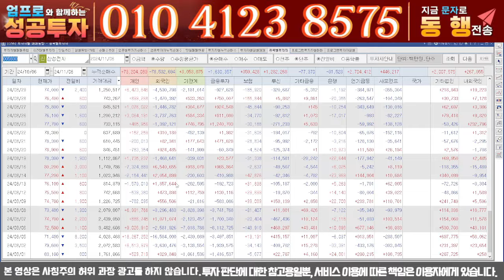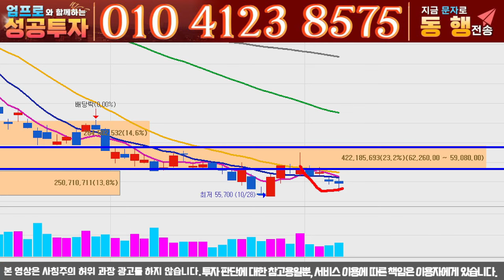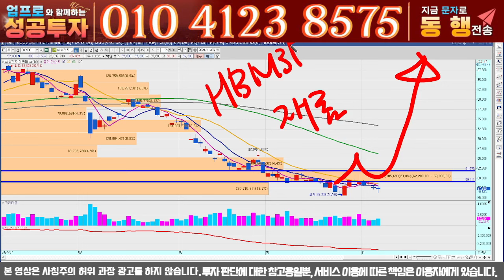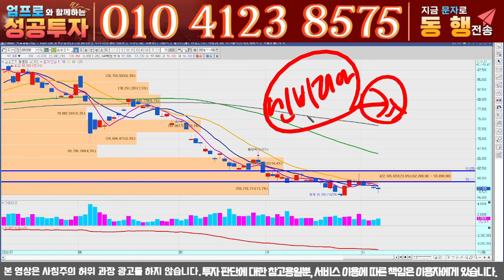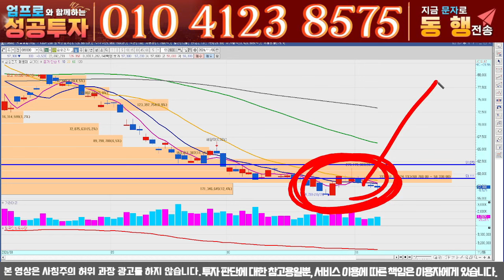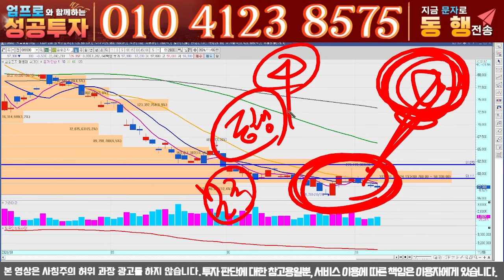[삼성전자 주가전망] 트럼프 당선!! 진짜 악재인가?! 주가 하락 이유는 따로 있다!! 이내용 모르면 쪽박찹니다!! 주주님들 필수 시청!!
안녕하세요 엄프로 입니다.
***사연 이벤트 구글폼 작성 아래 링크 클릭***
작성후 제출 하시면 돈이 되는 특별한 선물을 드립니다!!

엄프로와 함께하는 성공투자 함께 동행 하실 분들은
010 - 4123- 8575 "동행" 문자 전송!

최상위 트레이더들과 함께 하는 주식투자